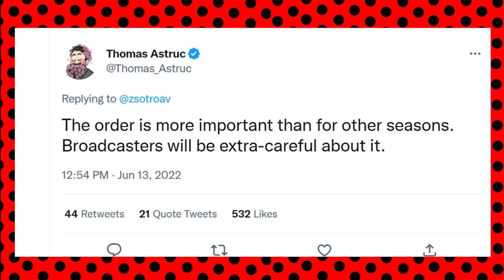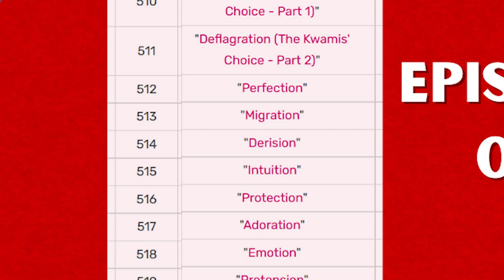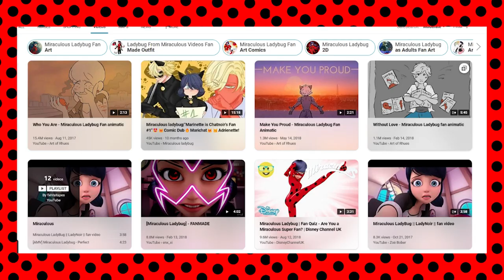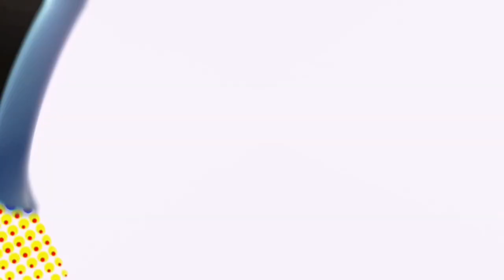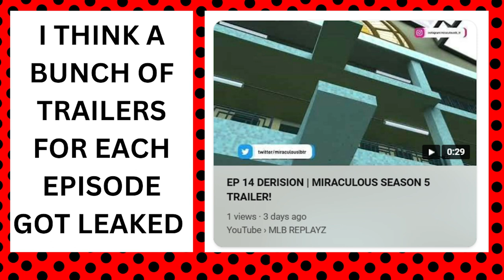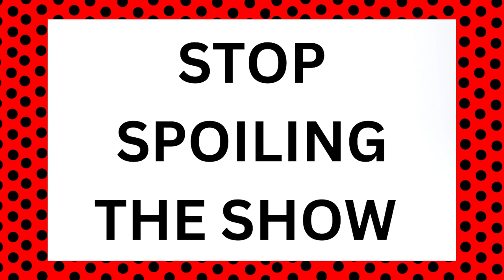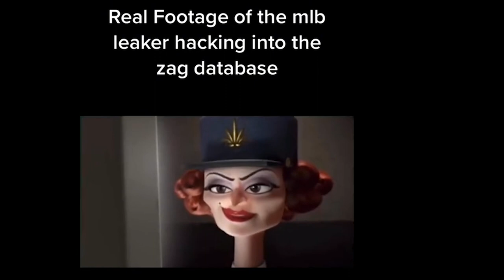The miraculous ladybug fandom is outraged: Here's why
It seems that the Miraculous Ladybug fandom is in an uproar due to spoilers that have been leaked about the show. This has caused a great deal of frustration and disappointment among the fans, as they have been eagerly anticipating new episodes and now fear that their enjoyment of the show will be ruined by knowing key plot points in advance. The leaks have also caused confusion, as it appears that the episodes were released out of order, adding to the chaos. Many fans are feeling let down and are expressing their anger and disappointment online. It appears that the company Gloob has been releasing episodes of Miraculous Ladybug out of order, which has caused confusion and frustration among the show's fans. Chronological order is often important in storytelling, as it allows events to unfold in a logical and cohesive manner. When episodes are released out of order, it can disrupt the flow of the story and make it difficult for viewers to understand what is happening. This can be particularly frustrating for fans of the show who have been following the story closely and are invested in the characters and plot. It's understandable that the fans of Miraculous Ladybug would be upset about the episodes  of season 5 being released out of order and the impact it may have on their enjoyment of the show. It's important for companies like Gloob to consider the importance of chronological order when releasing content and to do their best to ensure that episodes are released in the correct order.